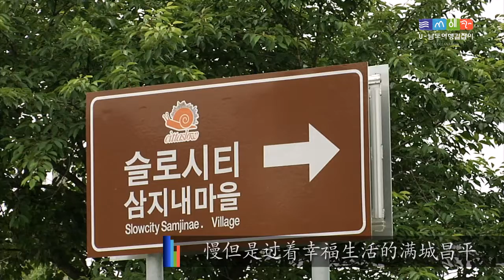12 슬로시티 창평 CN